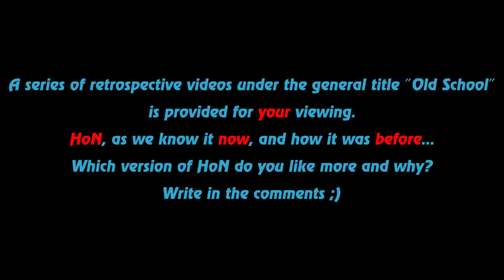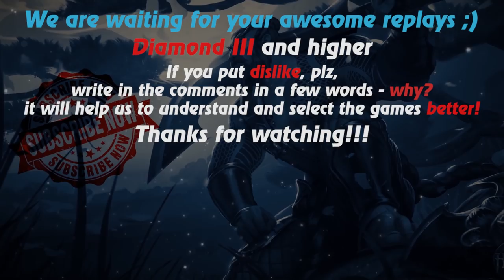HoN replays - Drunken Master - Immortal - 🇨🇦 IMAGAYLORD Diamond II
Watch a new hon replays by Replays HoN team about Drunken Master, who gets immortal in hard, equal game with good opponents

Game: heroes of newerth, hon
Version: 4.5.5
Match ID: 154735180